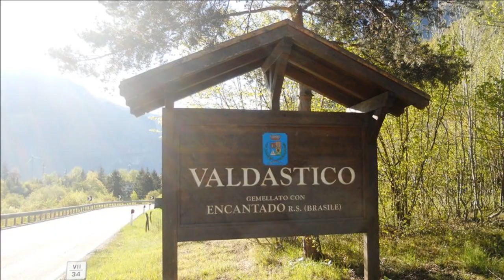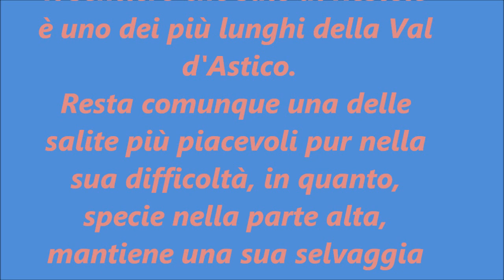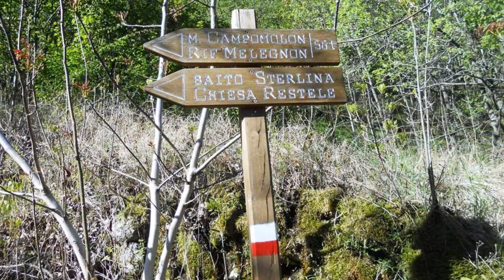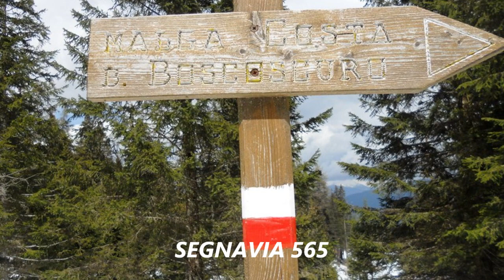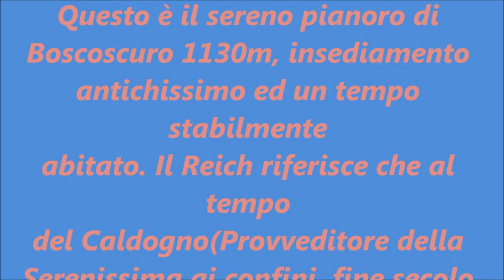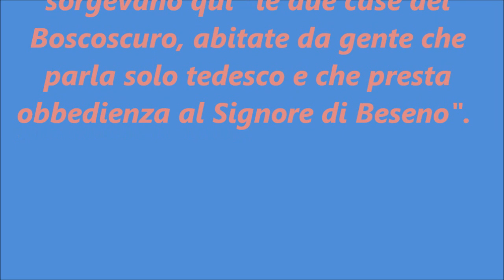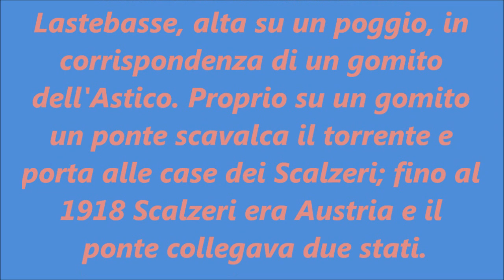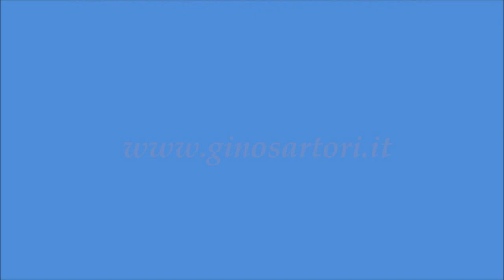Val d'Astico: Montepiano/ Rèstele/ Boscoscuro/ Ponteposta